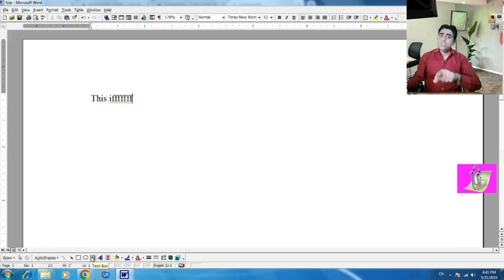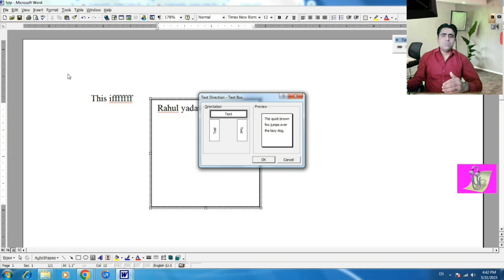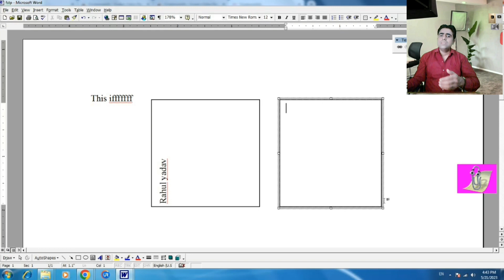Text Direction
Text Direction Explain with Practical by Computer Guru Lucky Sir
All Computer Course in my Youtube Chanel Future Sup Technical Power

computer architecture course,
computer animation,
computer build,
computer basic knowledge in english for beginners,
computer blue,
computer box,
computer boy,
computer call,
computer class 1,
computer chronicles,
computer coding,
computer clan,
computer coding for beginners,
computer cleaning,
c compiler,
c computers,
computer drawing,
computer data,
computer design,
computer drawing easy,
computer dj,
computer display problem,
computer diploma,
desktop computer,
computer explodes,
computer forensics,
computer fan noise,
computer freestyle,
computer format,
computer fan,
first computer,
computer graphics,
computer games,
computer glasses,
computer generation,

sarvesh singh yadav
Lucky Sir
sarvesh lucky yadav
computer guru lucky sir